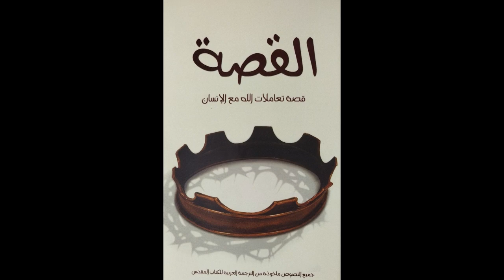مقدمة كتاب القصة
مقدمة كتاب القصة - تعاملات الله مع الإنسان
تعليق صوتي